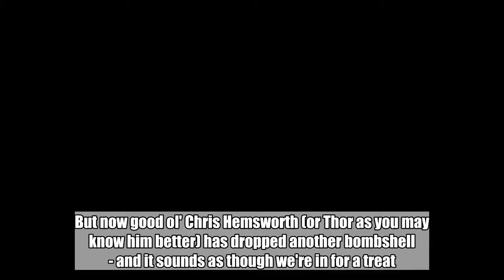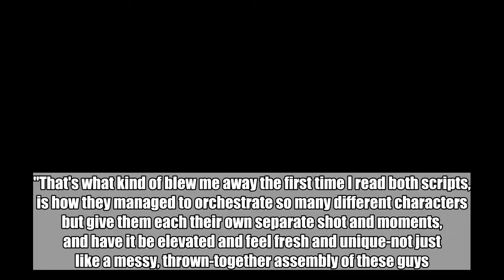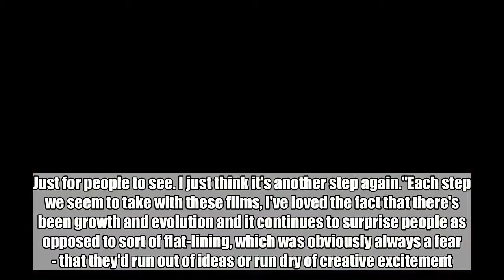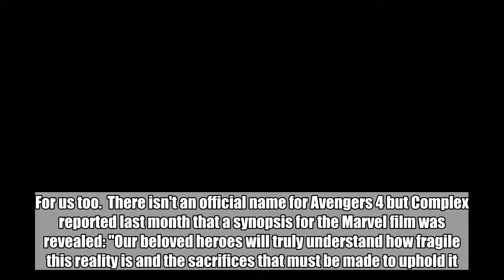Chris Hemsworth Says 'Avengers 4' Is More Shocking Than 'Infinity War'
WARNING: CONTAINS AVENGERS: INFINITY WAR SPOILERSJust when you've learned all you thought you possibly could about Avengers: Infinity War, another nugget of info appears from the depths of the Marvel Cinematic Universe.The latest Avengers movie broke records when it hit $1 billion (£745,390,000) at the box office and we've heard snippets about what's likely to happen in next year's Avengers 4 - mainly that it could be three hours long, according to the film's director.But now good ol' Chris Hemsworth (or Thor as you may know him better) has dropped another bombshell - and it sounds as though we're in for a treat.Our favourite Hemsworth brother (sorry Liam) said that Avengers 4 (originally conceived as Infinity War Part Two) will be 'more shocking' entirely than its predecessor - no mean feat, as anyone would agree after seeing the dramatic scenes at the end of the recent film.According to Esquire, he said: "If you were shocked by [Infinity War], I think the second one is even more shocking, for other reasons entirely.  "That's what kind of blew me away the first time I read both scripts, is how they managed to orchestrate so many different characters but give them each their own separate shot and moments, and have it be elevated and feel fresh and unique-not just like a messy, thrown-together assembly of these guys."via GIPHYEveryone was left preeetty shocked when *SPOILER ALERT* Thanos decided to wife out half of the entire universe at the end of the film. So we can't even begin to imagine what's going to go down in the next outing, Which is due to be released on 3 May 2019.  If we weren't already counting down the hours til then, we definitely are now.  He added: "The second one I'm probably even more excited about. Just for people to see. I just think it's another step again."Each step we seem to take with these films, I've loved the fact that there's been growth and evolution and it continues to surprise people as opposed to sort of flat-lining, which was obviously always a fear - that they'd run out of ideas or run dry of creative excitement."For me, this whole experience has been incredible. In particular the last one."Credit: PAFor us too, Chris. For us too.  There isn't an official name for Avengers 4 but Complex reported last month that a synopsis for the Marvel film was revealed: "Our beloved heroes will truly understand how fragile this reality is and the sacrifices that must be made to uphold it." This is all getting to be a bit too much, we might need a lie down.   Featured Image Credit:   PA